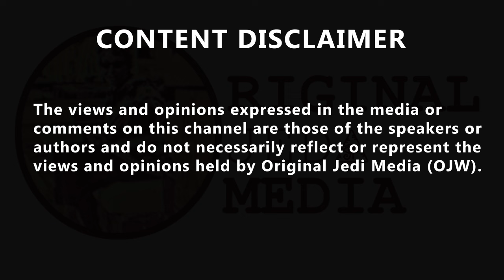Road Rage Gone Wrong...Woman Finds Out from Police...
Woman Finds Out from Police Why Road Rage is Not Allowed.
She isn't driving a truck for any useful reason. It's simply because that behemoth is too big to fit in anything else. JAG Talks @JAGtalks, 'It amazes people can do the wrong thing and belligerently argue they are in the right. Society is falling. ☢️ False Flag ☢️ @HTL1776, 'She shouldn’t be wearing that outfit, nobody wants to see that much of her.' HernandoDon
@HernandoDonella, 'Damn, she should have been arrested just for that outfit. Fb @FbMtl4Real, 'The irony is that it could actually be the ones filming at fault. The footage we see provides no spatial context. The car driver could very well be changing lanes into the truck lane and we wouldn't know. Also their anticipation of getting hit, and at that exact time they accelerate and turn into the truck (possibly). This could be insurance fraud, but we'll never know.' oel Travis @joelbeets, 'I was looking for a comment like this. To me, the people making the video look to be at fault based on the points you made and my own intuition. Fb @FbMtl4Real
Yeah. Every other comment just goes on about how someone looks without any critical thinking. Mob mentality.' Frank @StartupFrank
Ok I really don’t see what you guys are seeing. Truck is in outside lane, trucks cuts across 2 lanes directly after the contact. Car doesn’t appear to move lane, 2nd witness also backs up statement saying she nearly hit them and multiple other cars. Truck driver uses belittling language - Judge Judy would have given the tattoo’d one a ‘You’re an idiot!!!’ Jimmy Lee
@JimmyLe35899326, 'If you watch between the 4-5 second mark you could clearly see the truck going to his lane after clipping the mirror.😉